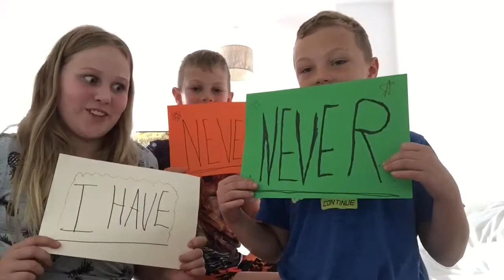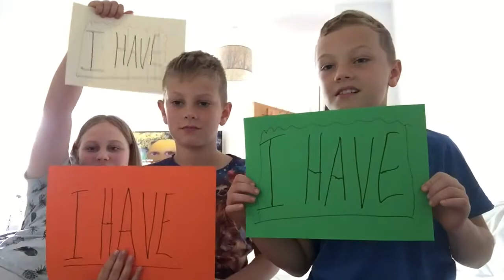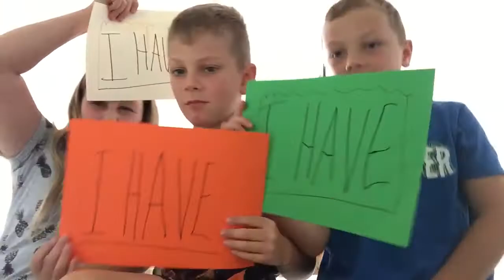PLAYING NEVER HAVE I EVER WITH MY COUSINS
In this video I play never have I ever with my cousins(william&bobby)